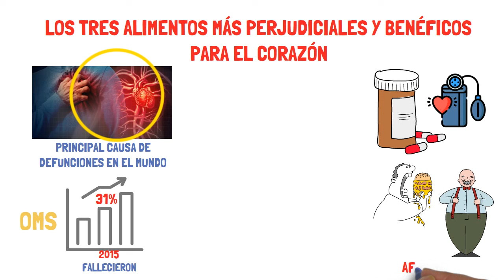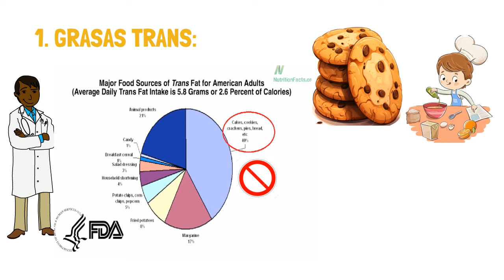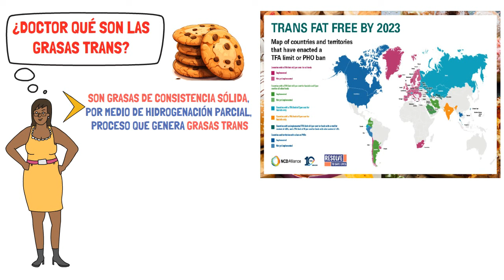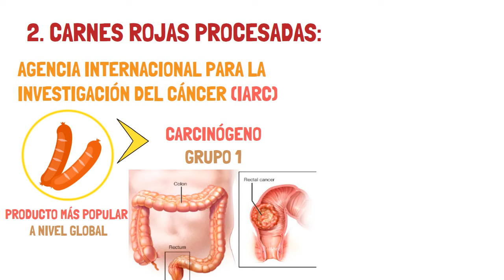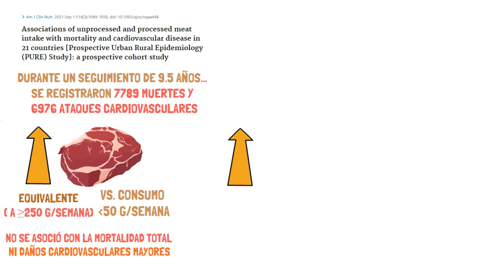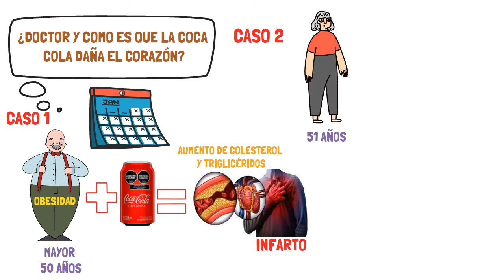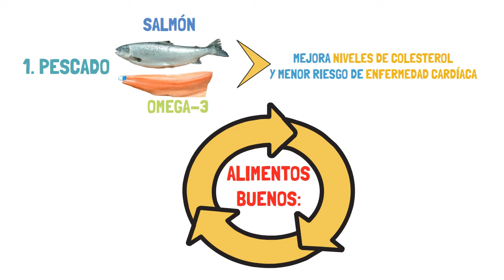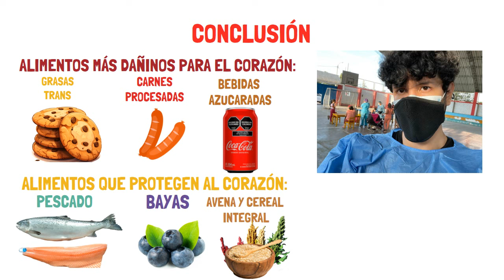PELIGRO! ESTOS ALIMENTOS Son los Mas DAÑINOS y BENEFICIOSOS para el CORAZON | CAUSAN INFARTO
El daño al corazón y/o vasos sanguineos afecta con mayor frecuencia a las personas con edades mayores de 45 años…
soy el Dr. angelo tu medico de familia y el dia de hoy en esta ponencia, conocerás los tres alimentos más perjudiciales y benéficos para el corazón…

Partes del Video:
01:45 #1 Grasas Trans
03:30 ¿Que son las grasas trans y porque producen infartos?
05:55 #2 alimento que daña el corazón
09:20 #3 alimento que destruye el corazón (soda)
11:40 Alimentos buenos para el corazon
13:35 Conclusión